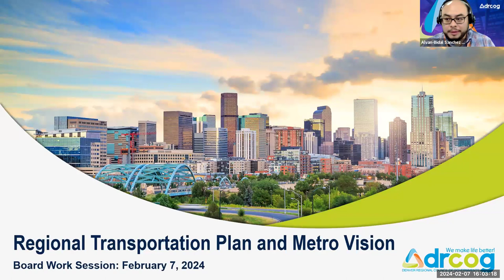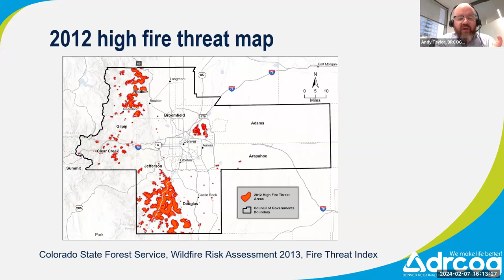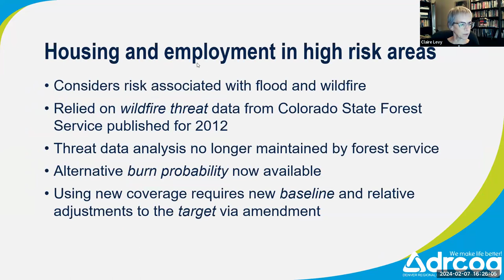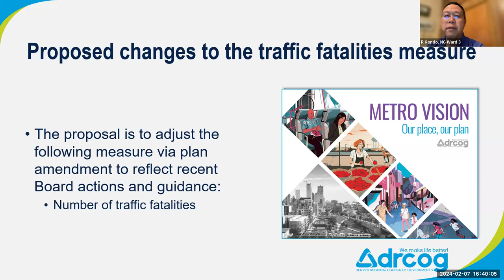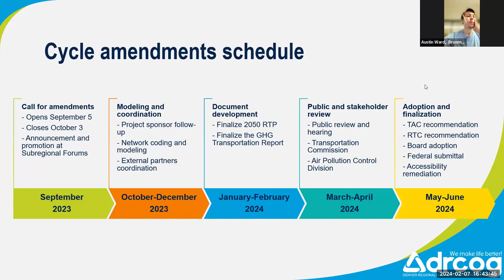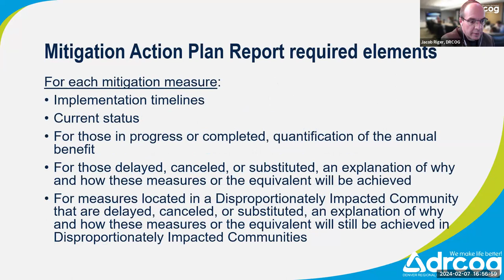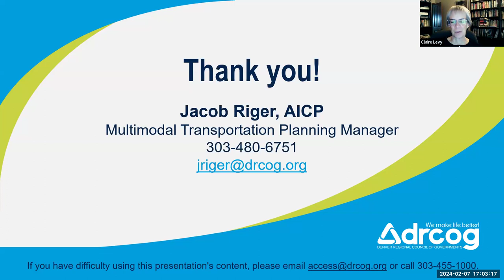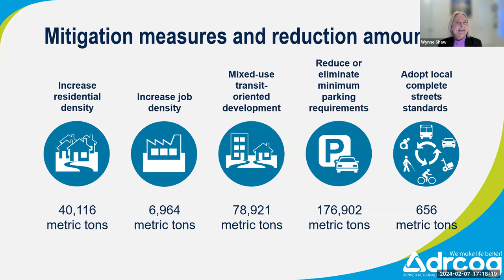DRCOG Board Work Session Feb. 7, 2024 meeting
The complete video recording of the Denver Regional Council of Governments Board Work Sessions Feb. 7, 2024 meeting.